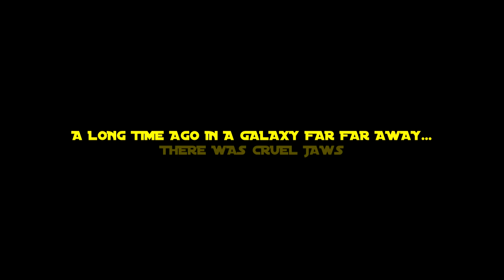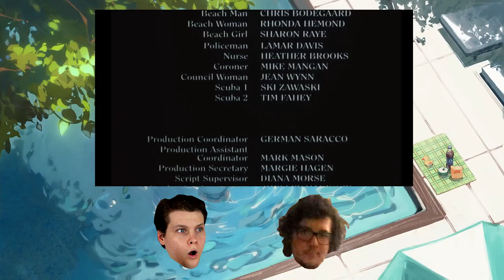JAWS 5 IS A DISASTER AND WE LOVE IT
Ladies and Gentlemen, it's still not safe to go back in the water because the shark is back and this time he's cruel. Join Blake & Jackson on this perilous commentary track filled with beaches, blood and booze.

Please Ignore or flag spam, negative, or hateful comments. We're here to have a good time. Thanks everyone and I hope you have a great day!